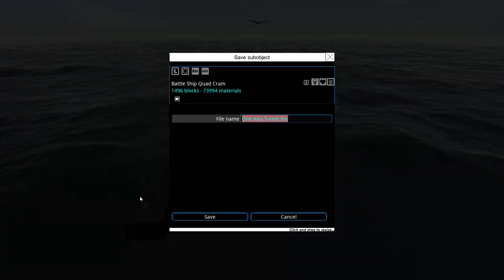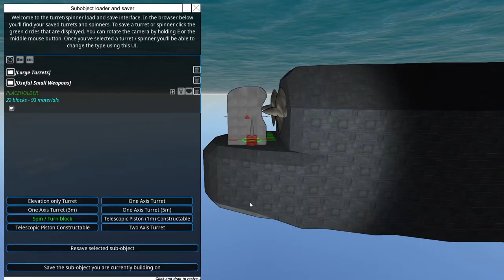Battleship Build | From the Depths